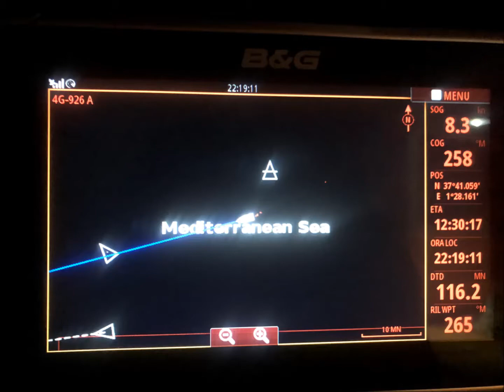EP 15 Grecia Spagna Trasferimento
Traferimento fine Aprile-Inizio Maggio verso l'Oceano e le sue maree. condione miste, le giornate sono già lunghe, meteo mite, ma fresco, evitiamo di scontrarci con il vento che entra da Alboran accellerato dall'effetto imbuto di gibilterra e Capo de Gata. Qualche temporale e qualche rondinella a bordo stremata dalle distanze e dal Mistral.

Chi sono: Davide Zerbinati, Ingegnere e Architetto nautico fa parte del Team Valle Scrivia Srl.
Da due generazione ci occupiamo di barche, preparandole per i grandi viaggi e da oltre 20 anni siamo riconosciuti esperti del settore, specializzati in perizie per la compravendita, accessoristica  e anche nel ramo assicurativo e del contenzioso.
Ovviamente  sono un tecnico che sa andare in barca e che naviga, con un buon bagaglio eterogeneo tra regata, crociera e ancoraggi dal freddo Mare del nord, ai ventosi Lidi Greci, fino alle dorate Spiagge Caraibiche.

Da quest’anno ho deciso di potenziare maggiormente il mio canale Youtube, ma sono molto in trasferta per lavoro, quindi bisognerà avere pazienza!

Libro/Manuale sulle barche in alluminio